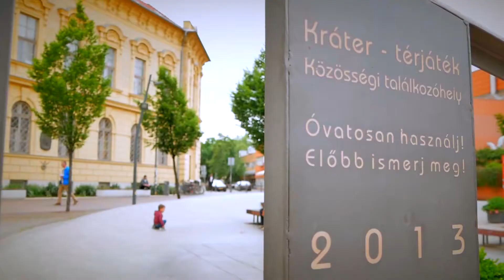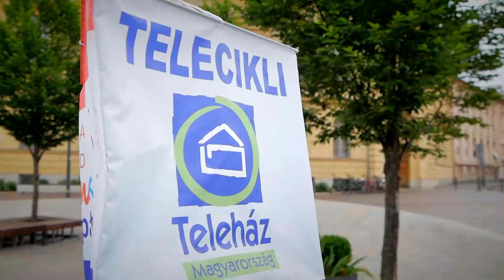SZÓ-TÉR- Dél-alföldi Teleházak Regionális Közhasznú Egyesülete - Flash Mob